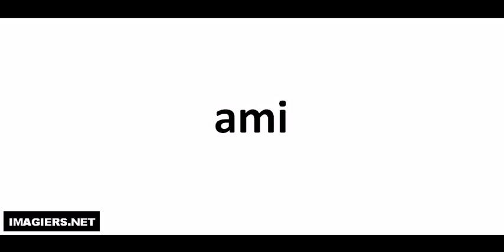발음되다 # ami